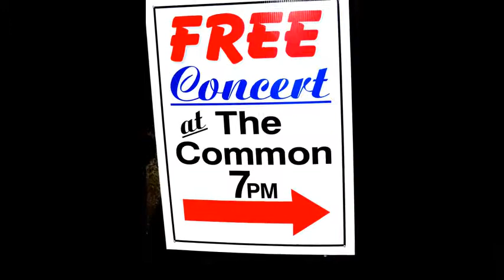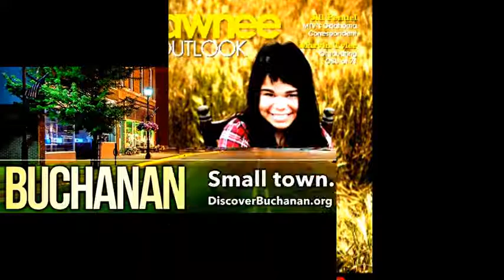SAMANTHA CRAIN at THE COMMON in BUCHANAN, MICHIGAN on JULY 27, 2013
PAINT/ NEVER GOING BACK/ IT'S SIMPLE/ DEVIL'S IN BOSTON/ SONGS IN THE NIGHT/ RISING SUN/ SCISSOR TAILS/ SUMMER ALL THE TIME/ FOR THE MINER/ GET THE FEVER OUT/ BELOVED, WE HAVE EXPIRED/ CHURCHILL/ LIONS/ KNOCKING ON HEAVEN'S DOOR.